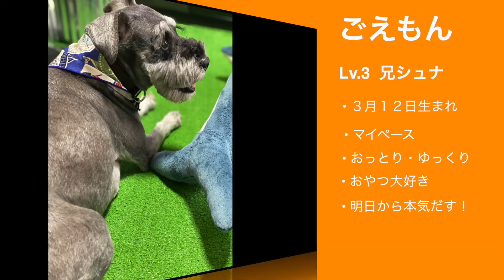【ミニチュアシュナウザー】眠たいシュナウザー兄弟をおもちゃで誘ってみた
今回の動画は一日中寝ているもんべぇをおもちゃで遊びに誘ってみたけど、全く相手にしてもらえなかった、可哀想なママの動画です。笑

✴︎登場人物✴︎
ごえもん：出勤
はちべぇ：出勤
パパ　　：お休み
ママ　　：出勤